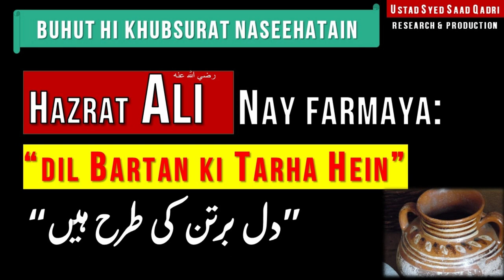Hazrat Ali RA nay Farmaya - Dil Bartan ki Tarha hein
This lecture is about hazrat Ali RA nay farmaya
Dil Bartan ki Tarha hein